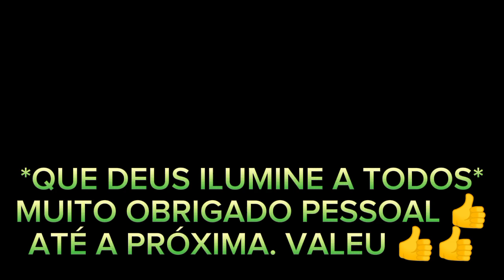ONDE TUDO COMEÇOU!!! "RELÍQUIA" DO SEU *ABÍLIO GONTIJO*